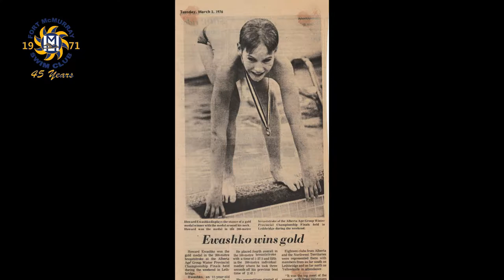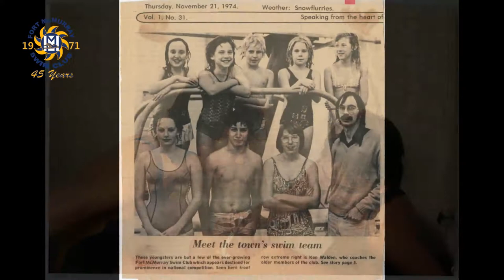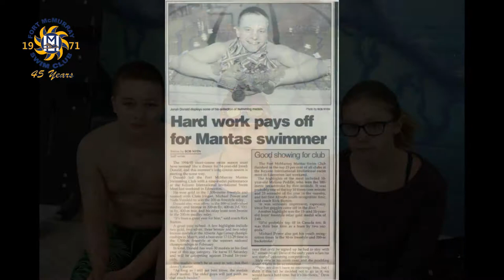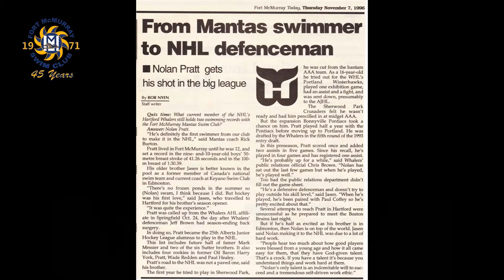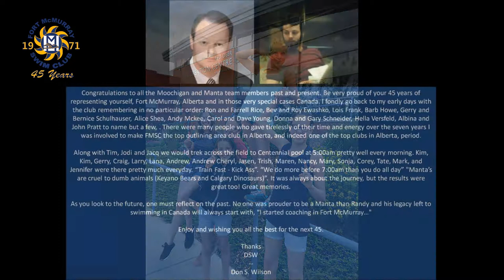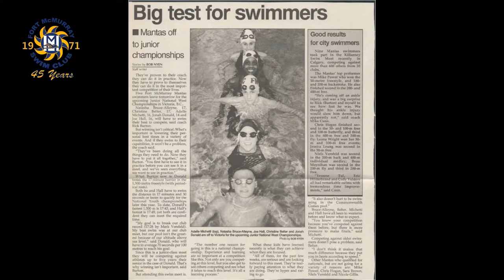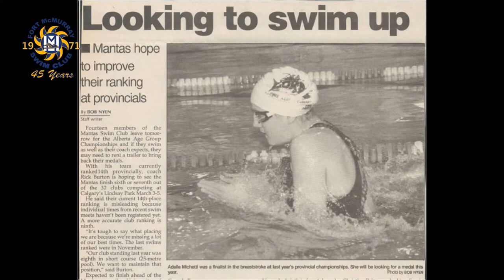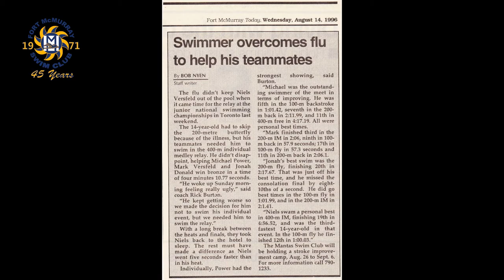FMSC 45th Anniversary Slide Show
45 years of photos and memories throughout the Fort McMurray Mantas Swim Club history! Messages from past coaches and alumni are also included.